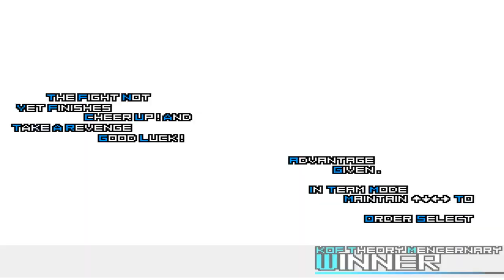Team Shadow Vs Team Possession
Aquí te dejo mi pagina, por ahí puedes tener mayor contacto conmigo